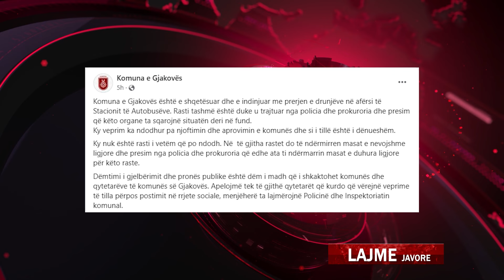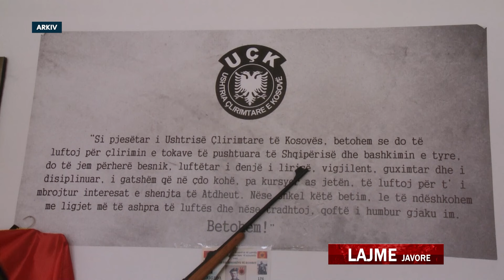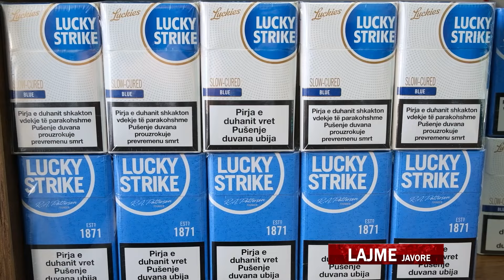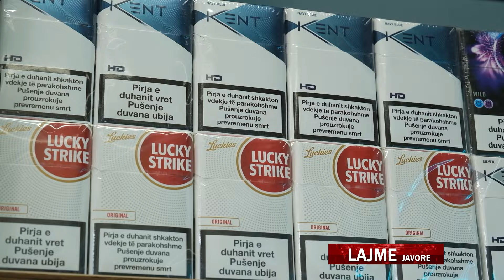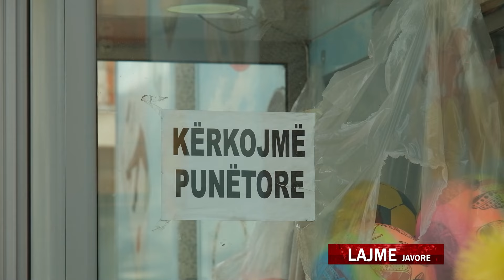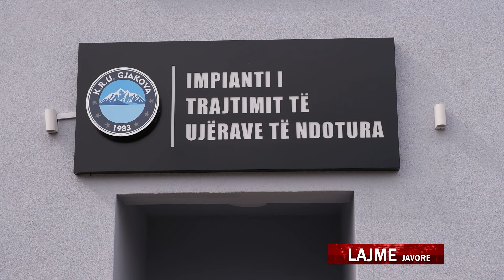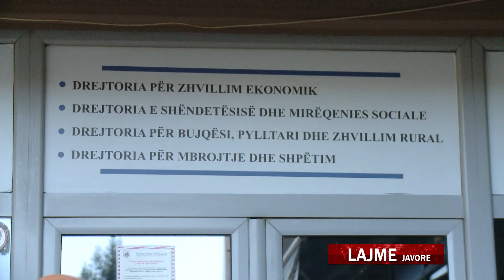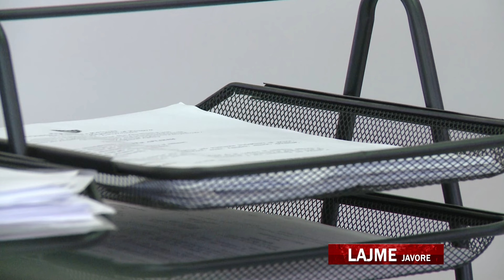LAJMET JAVORE / 24.03.2024